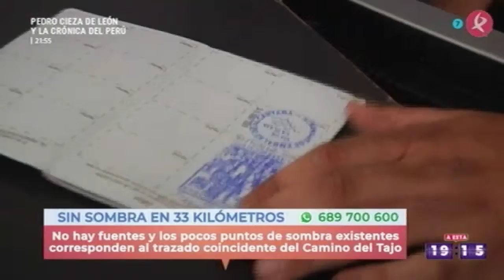Manu Brea en "A esta hora"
Conocemos uno de los tramos más difíciles del camino de Santiago. A su paso por Garrovillas de Alconetar